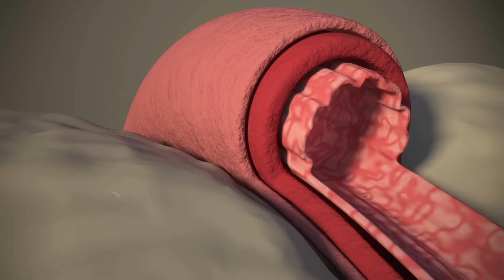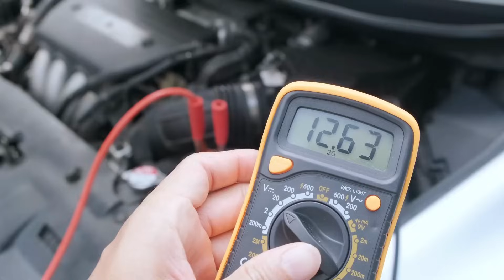Detox/Cleanse Your Blood With These Foods | Khoon Saaf Karne Ka Tarika | Dr Ibrahim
There are a lot of different schools of thought when it comes to blood cleansing and detoxing. But whether you’re trying to cleanse your blood for health reasons, or simply because you want to feel lighter and brighter, there are certain foods that can help. Dr. Muhammad Ibrahim talked about certain food and drinks that can help purify your blood (khoon saaf karne ka tarika).

Most people do not need a special diet or product to clean their blood. The liver and kidneys are responsible for filtering toxins out of the blood, and they do a pretty good job on their own.

However, if you have liver or kidney disease, you may need to be more careful about what you eat and drink. There are also a few foods that can help support the liver and kidneys in their detoxification efforts. These include garlic, ginger, turmeric, cilantro, and green tea (khoon saaf karne ke liye kya khana chahie).

There are numerous wild claims about detox supplements that claim to be able to cleanse and purify the blood. While the ingredients in these supplements may indirectly benefit the blood by supporting kidney and liver function, there is no evidence that they have a direct impact on the removal of waste and toxins from the blood (blood clean karne ke upay).

0:00 When do you need a Blood Detox/Cleanse/Purify?
1:03 Bitter Gourd/Karela for Blood Cleanse/Detox?
2:08 Importance of Hydration/Water for Blood Detox
3:35 Cutting Junk Food off your Diet
5:51 Adding Leafy Green Vegetables for Blood Detox

Your blood is responsible for transporting nutrients and oxygen to your cells, as well as removing waste products from your body. Because of this, it's important to keep your blood clean and free of toxins. There are a few different ways to cleanse your blood, but one of the best ways is by eating foods that detoxify or cleanse the blood (blood clean karne ka tarika).

I wish you good health and happiness.